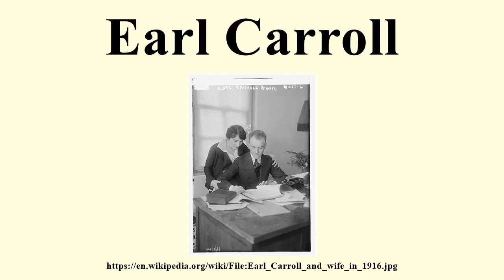Earl Carroll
Image-Copyright-Info
Image is in public domain
Author-Info:   Bain
Image-Copyright-Info